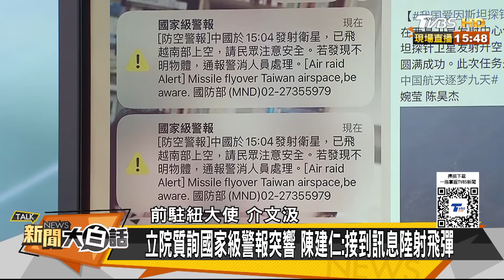習近平喊反貪腐大刀不慈悲 拜登CIA放話陸火箭煮火鍋？ 新聞大白話@tvbstalk 20240109